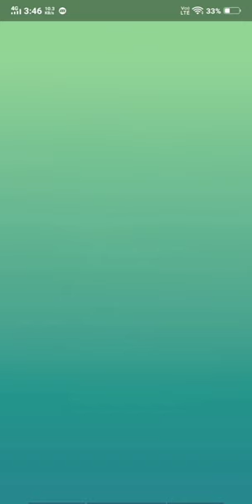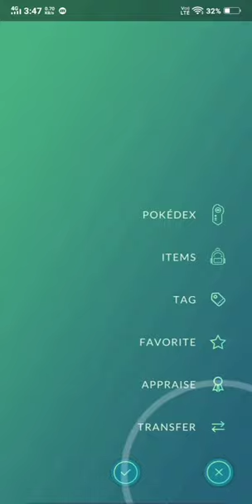Pokemon Go - "REGISTEEL" Shiny on First Catch | Legendary Raid Battle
My First REGISTEEL Raid & It Got Shiny🤩
- 1:58

Step outside and catch Pokémon in the real world! Collect & battle with others.
Join Trainers across the globe who are discovering Pokémon as they explore the world around them. Pokémon GO is the global gaming sensation that has been downloaded over 1 billion times and named “Best Mobile Game” by the Game Developers Choice Awards and “Best App of the Year” by TechCrunch.

UNCOVER THE WORLD OF POKÉMON: Explore and discover Pokémon wherever you are!
CATCH more Pokémon to complete your Pokédex!
JOURNEY alongside your Buddy Pokémon to help make your Pokémon stronger and earn rewards!
COMPETE in epic Gym battles and...
TEAM UP with other Trainers to catch powerful Pokémon during Raid Battles!

It’s time to get moving—your real-life adventures await! Let’s GO!